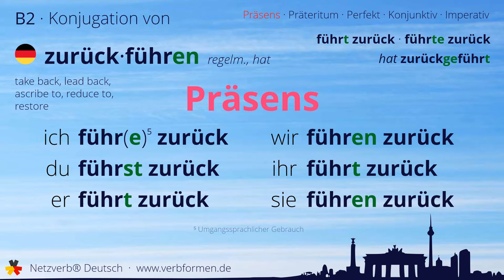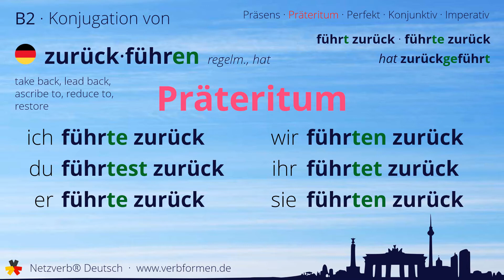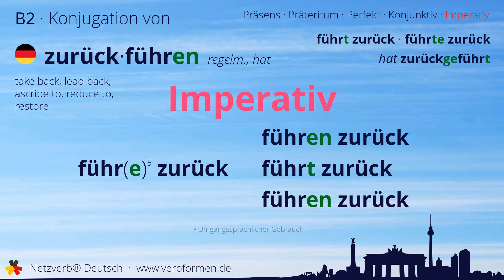Konjugation des Verb „zurückführen“ - alle Zeitformen lernen, Übersetzung, Tutorial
Konjugation des deutschen Verb „zurückführen“ in allen Zeitformen lernen. Präsens, Präteritum, Konjunktiv, Imperativ und Perfekt des Verbs zurückführen mit Grammatik und Übersetzung. Tutorial bzw. Lernvideo zum Lernen des Verbs zurückführen.

00:00 Einleitung
00:17 Stammformen
00:27 Präsens
00:44 Präteritum
01:10 Perfekt
01:30 Konjunktiv I
01:48 Konjunktiv II
02:06 Imperativ